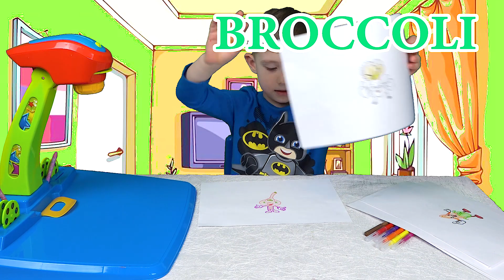Toy vegetables for kids | Learn fruits and vegetables name with kids projector desk for сhildren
Toy vegetables for kids.  Fun learn fruits and vegetables name with projector desk for сhildren.  Learning video for kids.
Educational Toys - Projector Desk & Learning Desk: It's easy and fun, can trace and draw.

All of pleasant viewing!